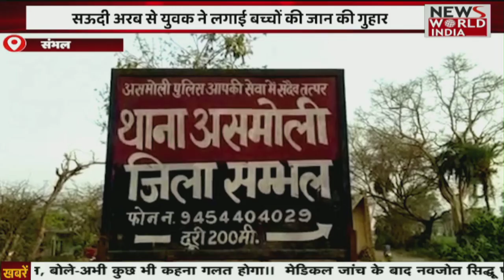Bijnor: दूषित खाना खाने से 6 लोग बीमार, माँ-बेटी की मौत | Special News | Food Posion